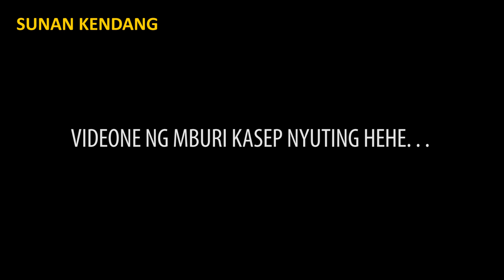BALUNGAN KERE ( cover sunan kendang )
sunan kendang cover